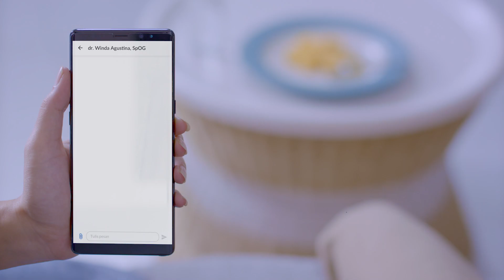Alodokter versi Mitos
TV Commercial
Client: Alodokter
Production House: Utara Production